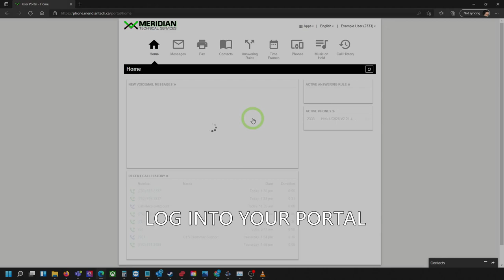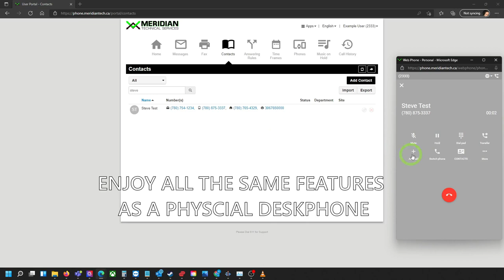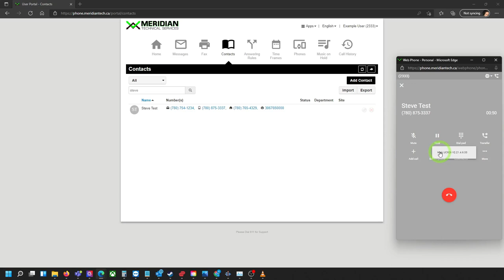Basic Portal: Working with Contacts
Manage all of your phone system contacts right from your browser. Add, remove, call and so much more!